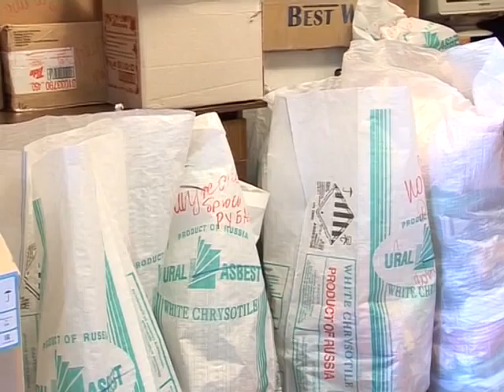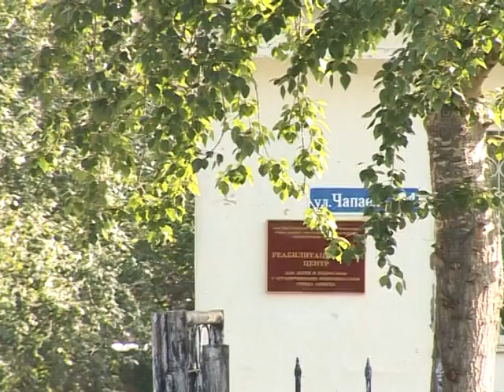21.08 О помощи беженцам из Украины